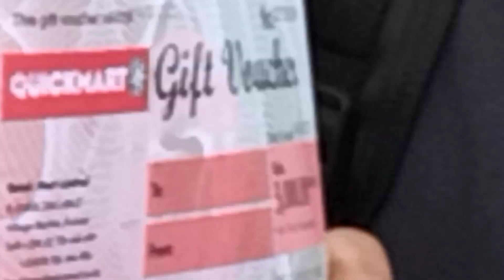ADSIMU NETWORKS & FRED AROCHO AWARDING THE WINNERS OF ADSIMU CAMPAIGNS